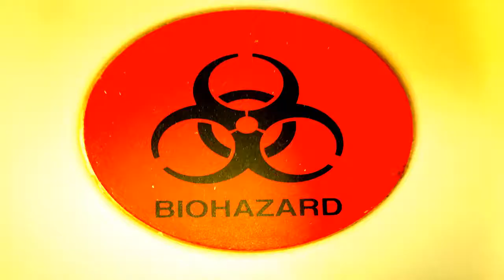Vlogmachine /#29/ How To Dougie? -READ IDK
This is why I don't dance, I lean and I rock!